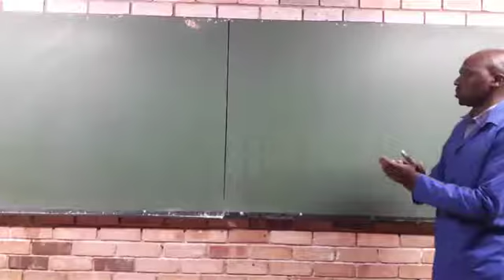Be Transform =By Brother Mbombi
Sermon Title :Be  Transform
Preacher : Brother Mbombi
Sermon Date :07 November 2018
Meet us @ Kondelelani School Block S Soshanguve
Sunday service @ 10H00 in the morning